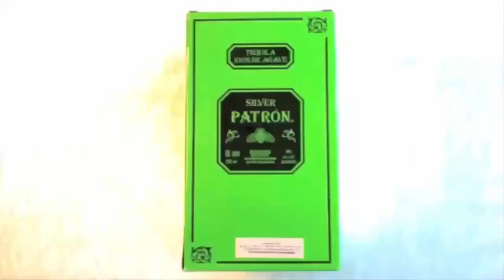16K Sub Update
Wassup My Acers! Enjoy the update video and my Mario & Sonic Rio Olympics gameplay ;)